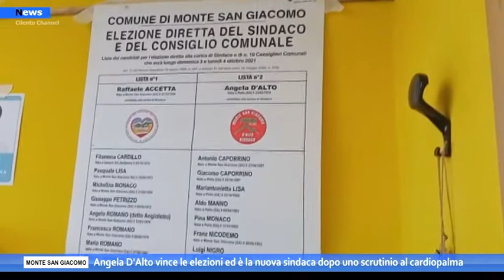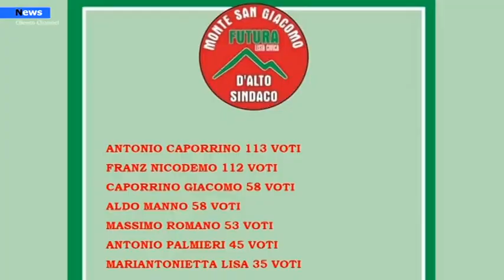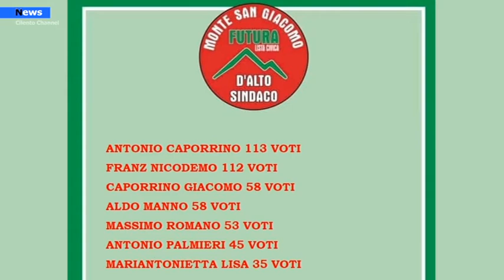Monte San Giacomo,Angela D'Alto vince le elezioni ed è la nuova sindaca dopo uno scrutinio al cardio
Elezioni al cardiopalma al Monte San Giacomo dove l'incertezza ha dominato il pomeriggio di scrutini nell'incertezza generale con un testa a testa tra i due candidati sindaco Raffaele Accetta, uscente e Angela D'Alto sua ex vice sindaco che, alla fine di un duro confronto a suon di voti, si è aggiudicata la fascia tricolore con 66 voti di scarto sull'uscente, e diventando la prima donna sindaco di Monte San Giacomo.